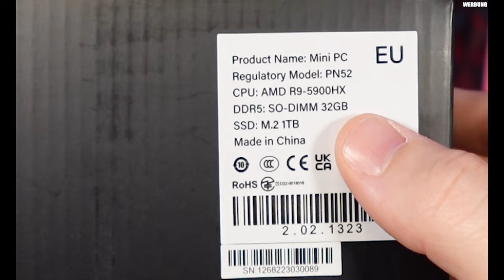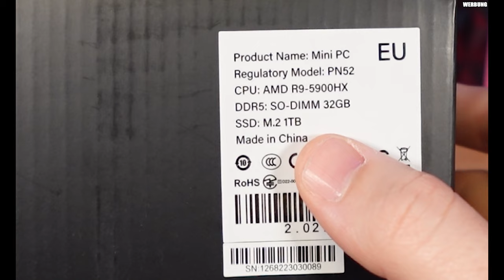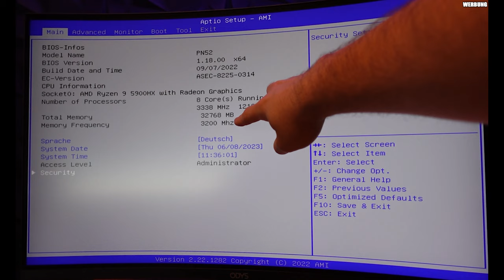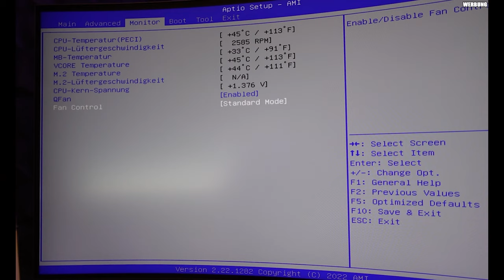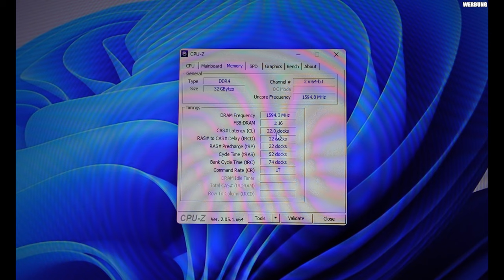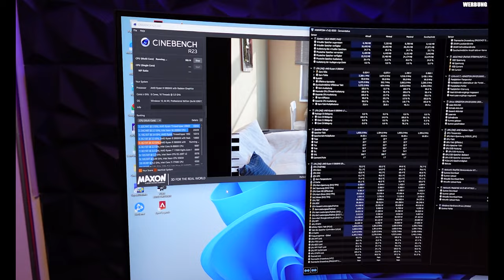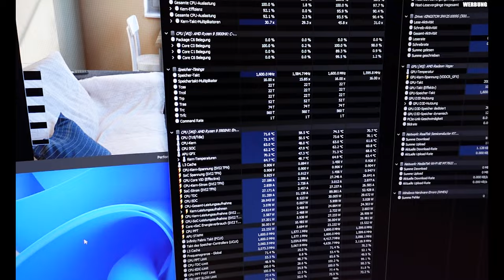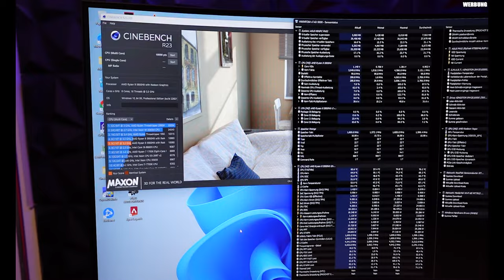GEEKOM AS5 Mini-PC im Review! + FPS Benchmarks VEGA 8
30 € Preisnachlass mit folgendem Code: PCCAS5

▼ Empfehlungen ▼

 ⇘ Timestamps ⇙

00:00 - Einleitung
01:21 - Lieferumfang
03:12 - Innerer Aufbau
04:30 - BIOS und technische Specs
06:54 - Cinebench/Lautstärke
10:22 - Gaming Benchmarks
11:11 - Fazit

⭐️ Quellenangaben ⭐️